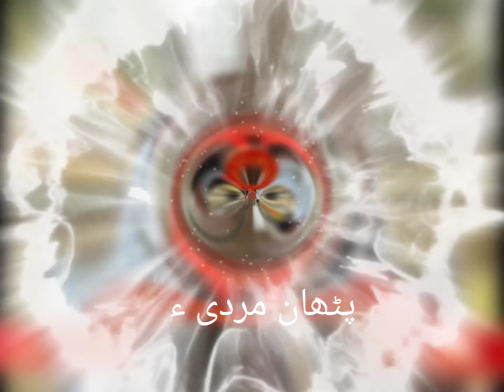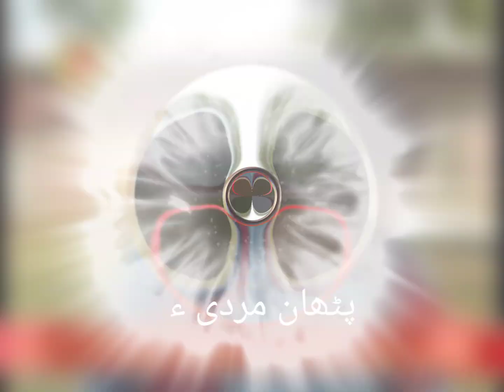لاجواب سرائیکی کلپ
لاجواب سرائیکی کلپ اور بھی وڈیو دیکھنے کے لئے ان کو جوائن کر یں